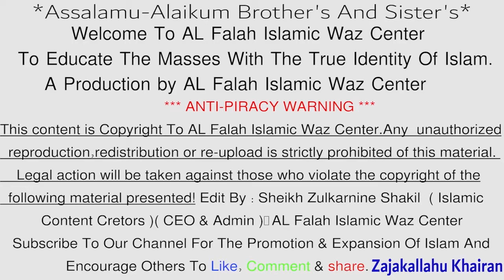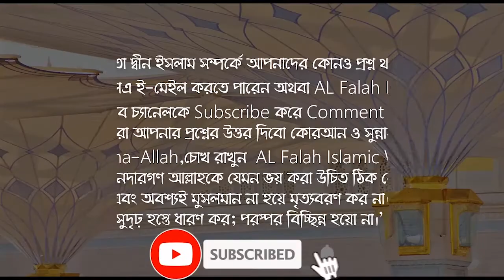স্বামী যদি সহবাসে অক্ষম হয় স্ত্রী কি করবে ? লজ্জা নয় জানতে হবে । এক মিনিটেই শেষ হয়ে যায় !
স্বামী যদি সহবাসে অক্ষম হয় স্ত্রী কি করবে ? এক মিনিটেই শেষ হয়ে যায় । লজ্জা নয় জানতে হবে । আমার স্বামী সহবাসে অক্ষম আমার করনীয় কি? শায়খ ক্বারী মাওলানা শিহাব উদ্দিন ইসলামী হাফেজাহুল্লাহ | বক্তা - শায়খ ক্বারী মাওলানা শিহাব উদ্দিন ইসলামী হাফেজাহুল্লাহ .  Islamic New Waz Bangla Lecture Question & Answer about What will the wife do if the husband is unable to have intercourse? It's over in a minute.  Don't be ashamed to know It is important for everyone to know! You will be surprised to know . It is important for all Muslims to know ! Shaykh Dr Kary Moulana Shehabuddin Islami

আমার স্বামী সহবাসে অক্ষম। এক মিনিটেই শেষ হয়ে যায়। স্বামী মেলামেশায় অক্ষম এখন আমার করনীয় কি ?